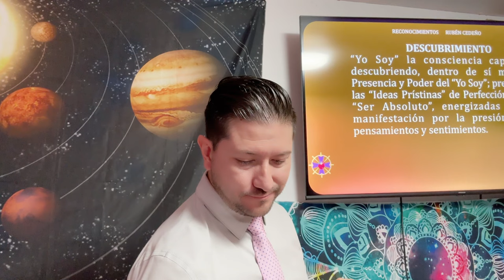RECONOCIMIENTO DE LA CONCIENCIA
🌟 "Descubre la Conciencia Suprema: ¡Despierta tu Luz Interior!" 🌟
¡Hola a todos! Hoy vamos a explorar el reconocimiento de la conciencia y cómo ilumina nuestro entendimiento de la vida y lo Superior. ¡Prepárate para un viaje profundo hacia tu ser interno! 🌞✨

1. La Luz de la Conciencia 🌟
La conciencia es como el sol que ilumina todo a su alrededor. Sin ella, no podemos observar ni entender el mundo. 🌞

2. La Fuente de Todo: Dios o Conciencia? 🌀
¿Es Dios la fuente de la conciencia, o es la conciencia lo primero? Reflexiona sobre esto: sin conciencia, no podríamos contemplar a Dios. 🤔

3. Desarrolla tu Conciencia 📚
La conciencia es inteligencia, iluminación y sabiduría. Estudia y expande tu conciencia para reconocer todo lo que hay dentro de ti. 📖

4. Los Cuatro Pilares de la Metafísica 🏛️
Practica los cuatro pilares de la metafísica diariamente para descubrir siempre algo nuevo. No te estanques; mantén una actitud de constante descubrimiento. 🌱

5. La Revelación Interna 🔍
Cada situación en tu vida tiene algo que enseñarte. Mantén una actitud de aprendizaje continuo y se te revelarán verdades insospechadas. 🔎

6. La Unidad de la Conciencia 🌐
Conecta todas las partes de tu vida y observa cómo todo está interrelacionado. La conciencia se vuelve una cuando reconoces esta unidad. 🌍

7. Decretos Poderosos para la Ascensión 🚀
Usa decretos como "Yo soy la conciencia" para elevar tu ser y conectar con la conciencia divina. Este poder te ayudará a ascender y expandir tu conciencia. 🚀

🔴🎙TRANSMISIONES DIARIAS  en:
ht.ly/fuTt30rvfRL